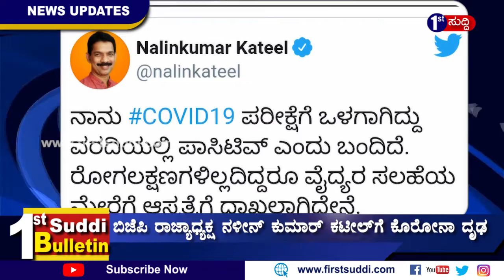ಫಸ್ಟ್ ಸುದ್ದಿ ಬುಲೆಟಿನ್(Firstsuddi Bulletine) 6PM (30-08-2020)